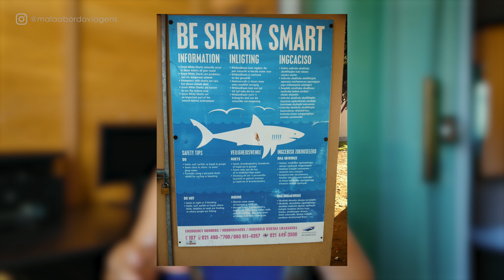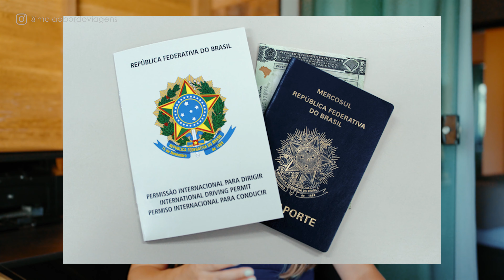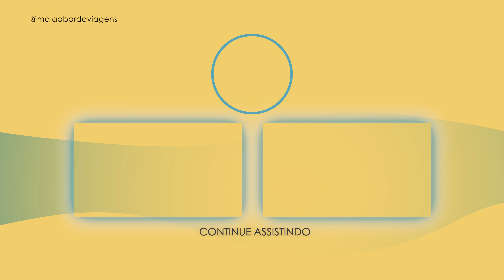CIDADE DO CABO | Cidades da África do Sul pt. 3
Na minha viagem para a África do Sul, tive muito dificuldade para encontrar conteúdo bom que me ajudasse a planejar meu roteiro. Mas, você, viajante de plantão, não tema!! Na última parte dos vídeos sobre esse destino apaixonante, vou apresentar para você a cidade mais encantadora, na minha humilde opinião, de toda África do Sul: a belíssima Cidade do Cabo!
Com uma atmosfera hospitaleira, uma orla bonita, aquele ar gostoso de cidade litorânea, Cidade do Cabo faz o viajante se apaixonar por cada metro quadrado. Seja do Waterfront, ou da Table Mountain, Cidade do Cabo é simplesmente esplêndida!
Vem comigo descobrir mais nesse último vídeo da África do Sul!